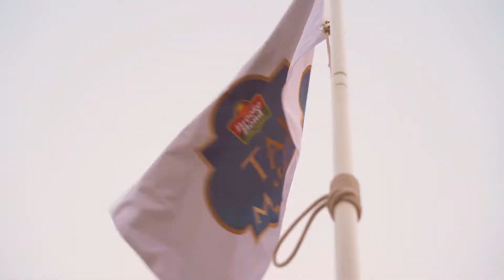Case Study: Celebrate Diwali with Brooke Bond Taj Mahal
Brooke Bond Taj Mahal celebrates Diwali at the iconic Pier 39 in San Francisco (2018)